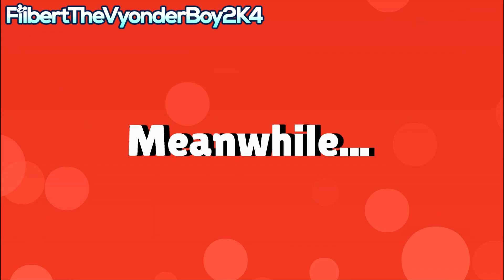The Galactic Arisen Ep.58: Kaylani Refuses To Buy Her Candy/Arrested/Grounded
Kaylani wanted to buy a candy for Christmas, but the cashier said not enough money, so she decided to steal it and got arrested

Credit to @Lethal342  for the idea.

Music's used:
Shiveria Town - Super Mario Odyssey
Carnivallia - LittleBigPlanet (PSVITA)
We've Got Trouble - Mario Party 9

Programs used:
Bandicam
Wrapper Offline

My Discord Tag: FilbertTheVyonderBoy2K4#8811